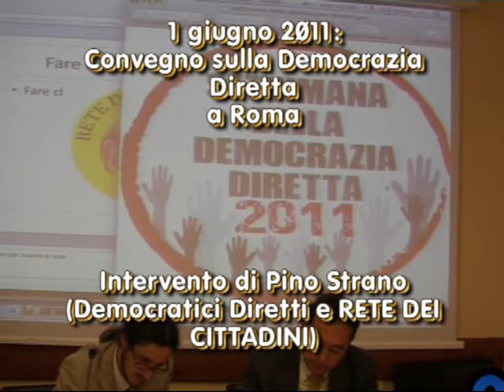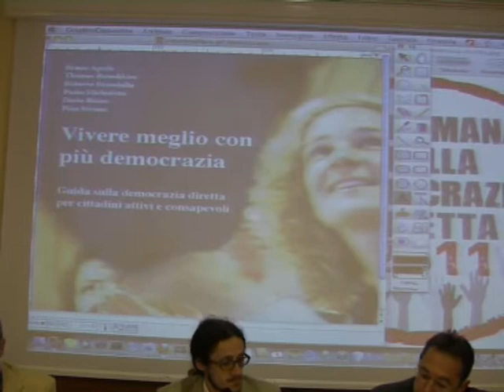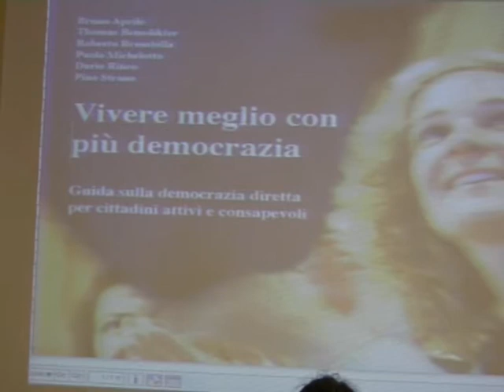Convegno sulla Democrazia Diretta del 1 giugno 2011 - introduzione di Pino Strano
Il giorno 1 giugno 2011 si è svolto a Roma un convegno, nell'ambito della Settimana Della Democrazia Diretta, riguardante la democrazia diretta (referndum ed altre forme di partecipazione dei cittadini). Il convegno è stato organizzato dai Democratici Diretti e dalla Rete dei Cittadini. Per info andate su:
Ricordiamo inoltre il progetto di "Lista Partecipata", a cui ogni cittadino o gruppo di cittadini può partecipare dando il suo contributo di idee, si trova su: